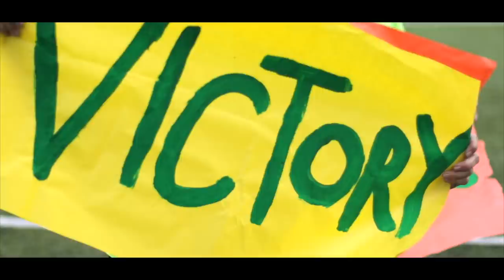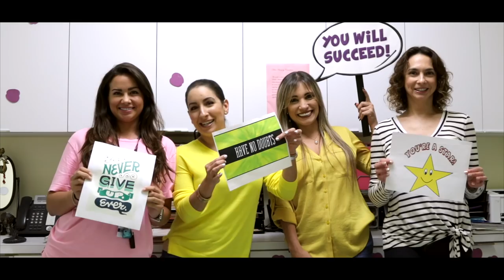High Scores - FSA Video 2019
Jaclyn Menendez
Clara Calavia